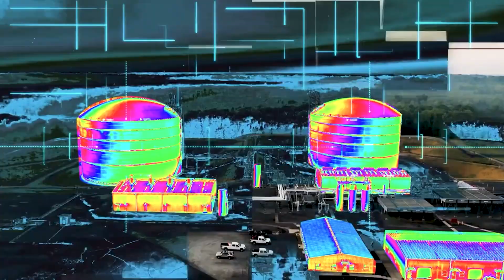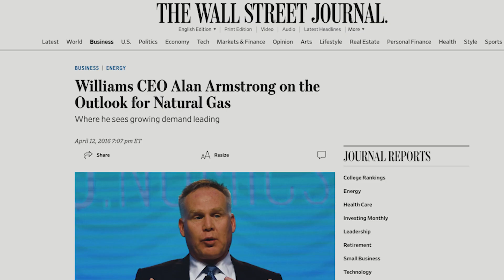Williams: Meeting Rising Energy Demand with Innovation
For more than a century, Williams has been a critical player in North America’s energy infrastructure.  In the latest episode of Exceptional Leaders / Exceptional Ideas, Morgan Stanley’s Midstream & Renewable Energy Infrastructure analyst travels to Tulsa, Oklahoma to speak with Alan Armstrong, president and CEO of Williams, about how the company is solving the dual challenge of meeting surging energy demand and reducing emissions.